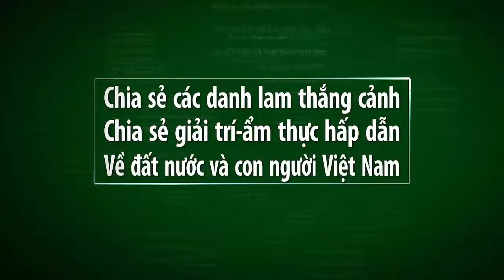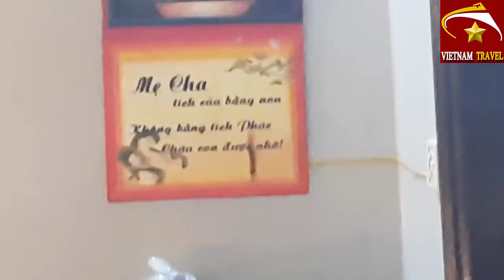Vietnam travel- GÁI XINH MÚA KIẾM LÀM MỌI NGƯỜI KHIẾP SỢ KHI HẦU ĐỒNG Ở HẢI PHÒNG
Video này mình xin giới thiệu đến quý vị và các bạn một canh hầu đồng ở hải phòng.Không biết mọi người đã xem hầu đồng chưa.Kính mời mọi người cùng xem nhé.